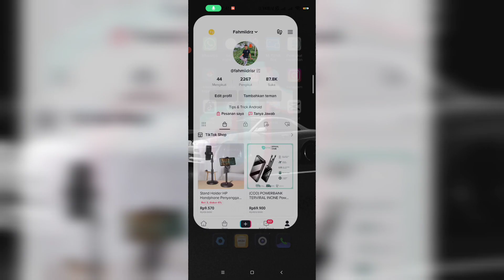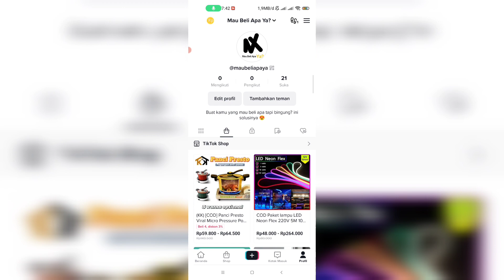Cara Mengatasi Keranjang Belanja Affiliate Tik Tok Tidak Muncul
Cara Mengatasi Keranjang Belanja Affiliate Tik Tok Tidak Muncul - di video kali ini saya akan menjelaskan bagaimana cara mengatasi keranjang belanja affilate tik tok tidak keluar dan tidak ada, lebih jelasnya silahkan simak video berikut.